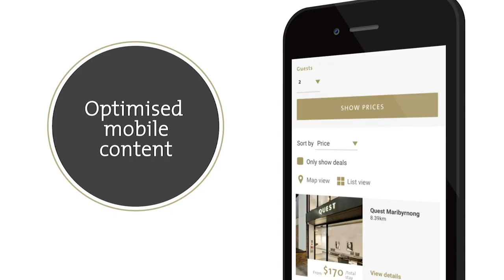Shon Productions Mid 2019 Showreel